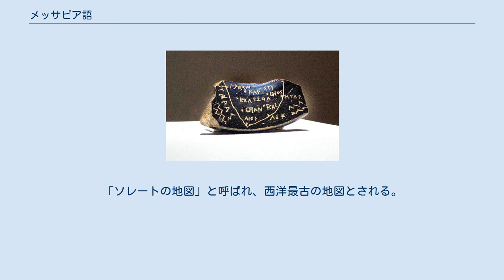メッサピア語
メッサピア語（Messapic）は、南イタリア東端のサレント半島（いわゆる「長靴のかかと」）に住んでいたメッサピア人が使用していた古代語。
紀元前6世紀から紀元前1世紀までの資料が残る。
インド・ヨーロッパ語族に属するが、イタリック語派ではなく、ほかの語派との関係は知られていない。
 ストラボン『地理誌』6.3.1によると、サレント半島はギリシア語でメッサピアまたはイアピュギアと呼び、土地の言葉では南をサレンティニ、北をカラブリアと呼んだ（現代のカラブリア州とは場所が異なることに注意）。
その北にはペウケティイ人とダウヌリイ人（アプーリア）の土地があった。
いっぽうポリュビオス『歴史』3.88.4はペウケティイ人・ダウヌリイ人・メッサピイ人の住む地域全体がイアピュギアであるとする。
 メッサピア語で書かれた300ほどの碑文が発見されている。
しかしそのほとんどは墓誌銘であり、固有名詞しか書かれていない。
 メッサピア語はアドリア海の反対側のバルカン北西部で話されていたイリュリア語と近い関係にあるとされることが多い。
古文献でも、たとえばプリニウス『博物誌』3.102でアプーリアのパエディクリ人がイリュリア人の子孫であるとする。
しかし資料が少なすぎるため、言語学的にはいまのところ仮説にとどまる。
 ソレートの地図 2003年にソレートで、メッサピア語とギリシア語で書かれた紀元前500年ごろのオストラコンが発見された。
「ソレートの地図」と呼ばれ、西洋最古の地図とされる。
ただし贋作の疑いもかけられている。